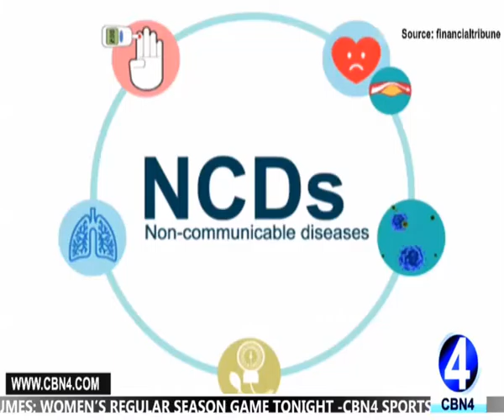PS HELEN ROYER URGES INDIVIDUALS TO IMPROVE ON MANAGING HEALTH PROBLEMS